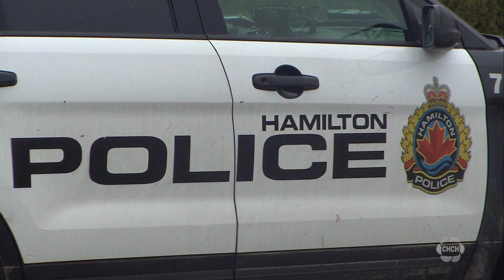Police investigate suspicious death of person found on Ancaster road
Hamilton police are investigating the suspicious death of a person who was found critically injured in the middle of an intersection near Redeemer University Wednesday morning.

Officers responded shortly before 6:30 a.m. to the area of Kitty Murray Lane and Garner Rd. East in Ancaster where the unidentified person was found.

Paramedics transported the person to hospital before they died.

Detectives are still working to identify the victim and notify next of kin.

While there is no threat to public safety, officers say multiple roads in the area are closed as they investigate the circumstances surrounding this incident.

Garner Rd. East is closed between Southcote Rd. and Redeemer University College Private Rd., as well as Kitty Murray Lane between Emick Dr. to Smith Rd.

Residents are encouraged to avoid the area as police remain at the scene.

This is a developing story and more details will be shared as they become available.

Anyone who may have been in the area from 4 a.m. to 6:30 a.m. Wednesday or has video surveillance of the area is asked to contact police at .